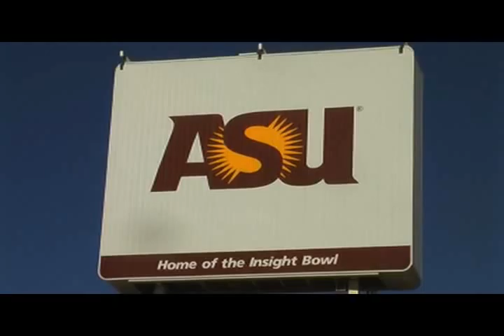On The Level 2 - Part 3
The first half of Part 2 of On The Level 2 - The Search for Spot's Nussy.

Starring

Christian "Spot" Sorge
Steve Covino
Rich Davis
Jenn Sterger

Written, Produced and Directed
by
Sami Jarroush

A Rapido Production
in association with
On The Level Films